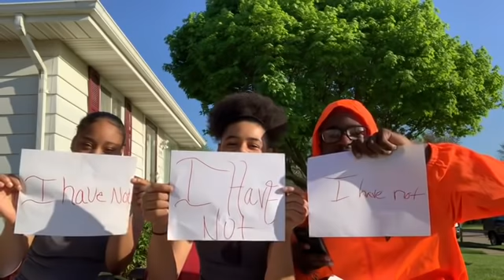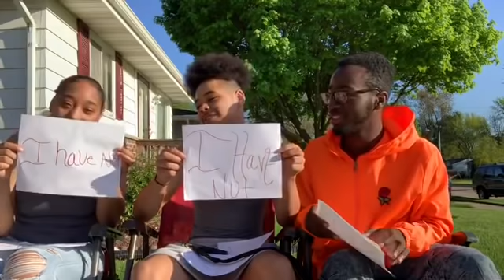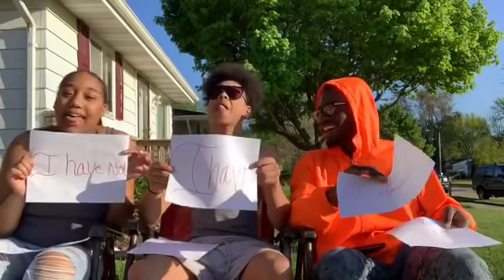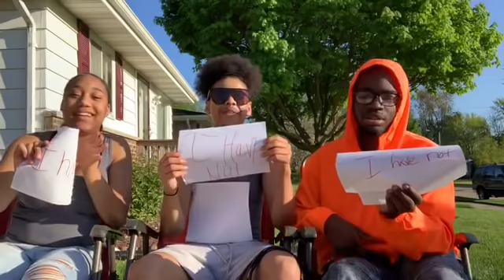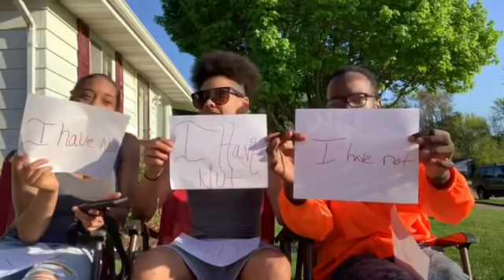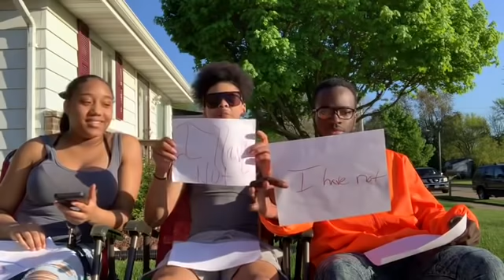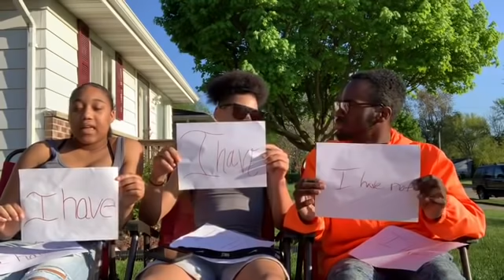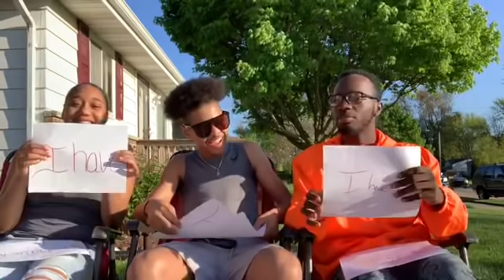Never Have I Ever (Gets Heated)🤫🤪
Snap~ travon_bumpus